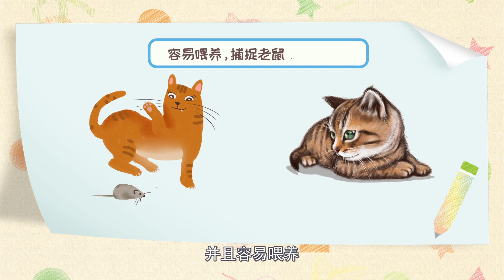貓的種類 貓的分類